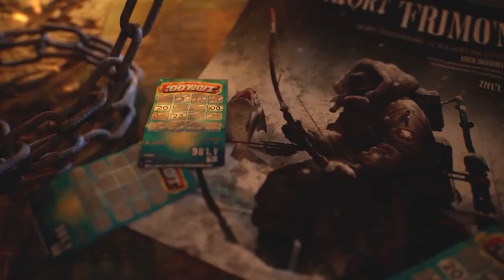LifeAfter New Season | Bounty Hunters Trailer | August 4 Update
Lifeafter new season update